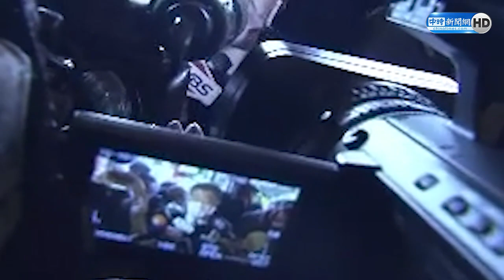俄羅斯舞團再增確診陳時中宣布取消所有演出